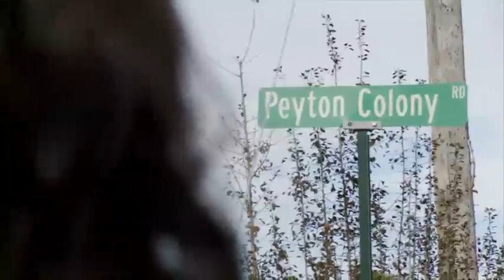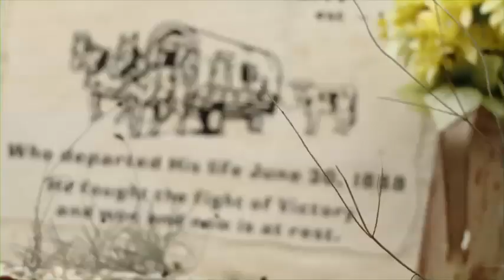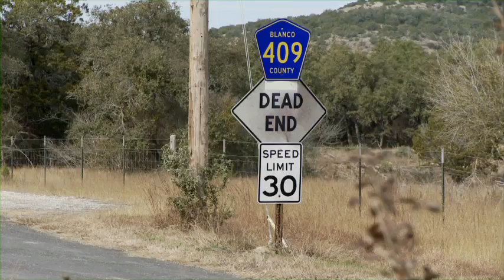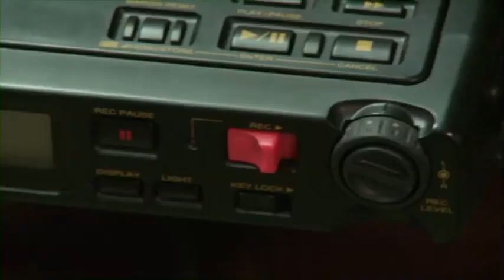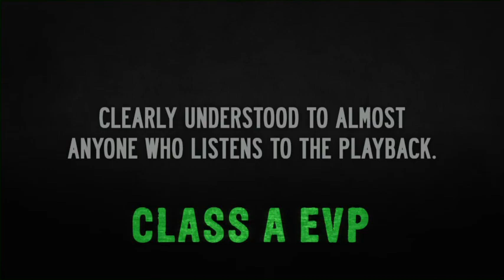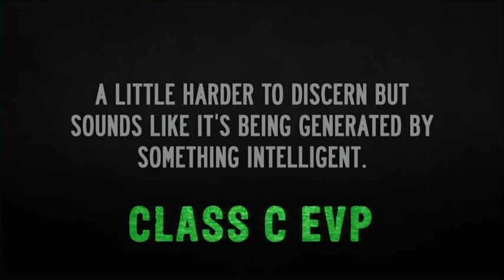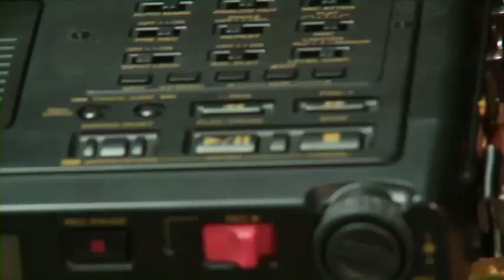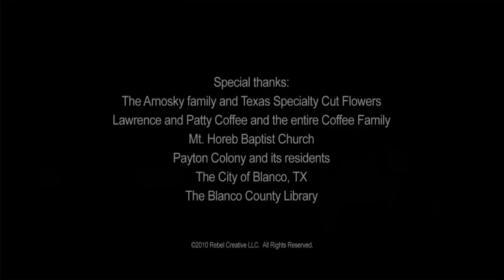Haunted Texas and Beyond - Haunted Texas Episode 1 - Peyton Colony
Here's a little blast from the past for ya - Haunted Texas Episode 1!  Haunted Texas was a series that Austin Ghost Tours worked with Rebel Rebel TV on.  This episode originally aired on PBS  stations around the country about 13 years ago.

To listen to episodes of the podcast Haunted Texas and Beyond

For more information on Austin Ghost Tours and to reserve a spot on a tour,